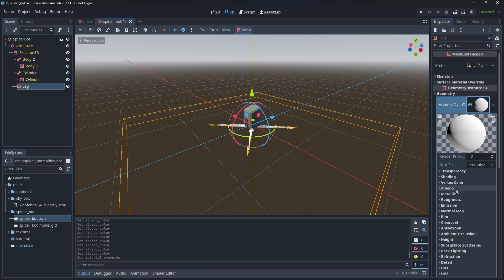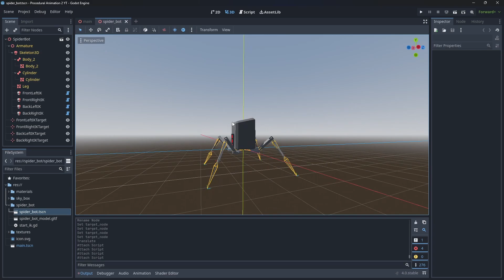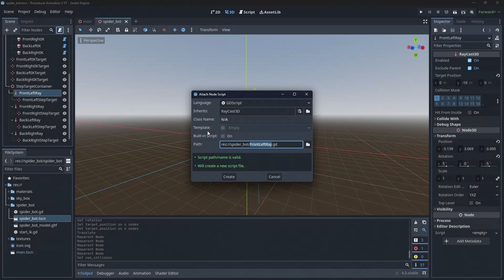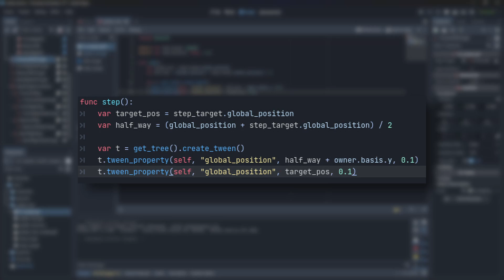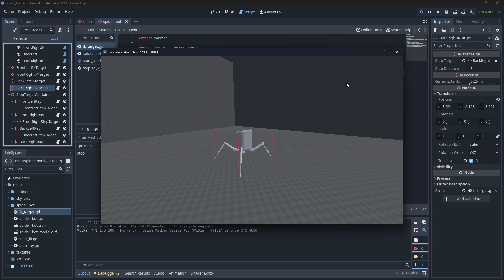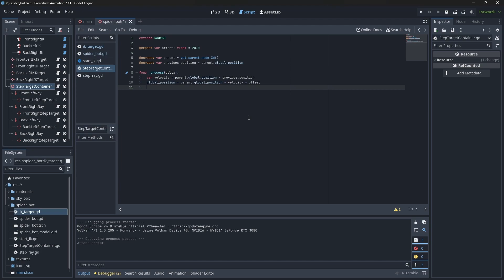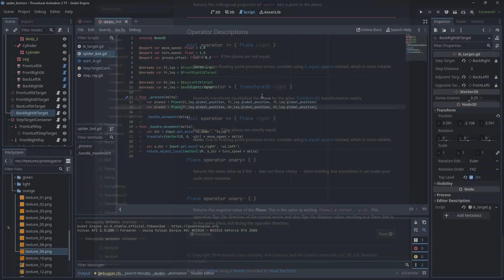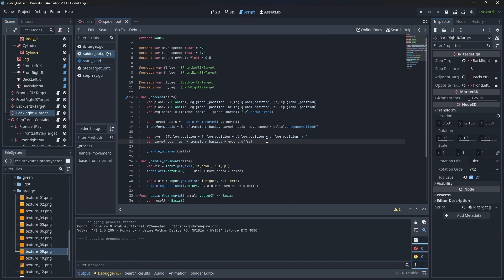NEW Procedural Animation In Godot 4.0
With the removal of the SkeletonModification stack my old procedural animation video was outdated. I decided to do a new and improved implementation with what's currently available in Godot 4.0